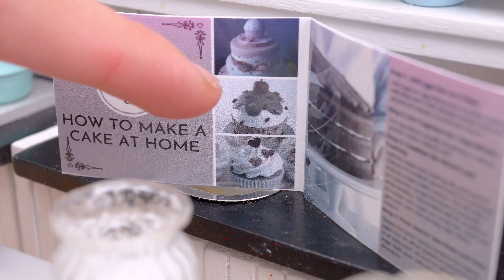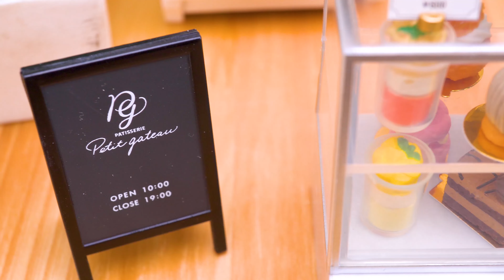🍩 달콤한 미니어처 도넛 장식 🍩 ASMR 쿠킹 미니 푸드 레시피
안녕하세요, 제 작은 부엌에 오신 것을 환영합니다
저는 꼬마 셰프입니다. 가장 아름다운 미니어처 케이크를 가져오겠습니다. 나는 케이크를 좋아하고 작은 부엌에서 케이크를 만드는 방법을 좋아합니다.

✿타임스탬프:
00:00 라벤더 미니 도넛
03:00 알록달록 퐁당 케이크
06:41 포당 수박 케이크
11:19 핑크크림케이크
14:34 포당 아이스크림 케이크
18:25 무지개 구름 케이크
22:23 민트초코케이크
25:27 사탕 케이크 장식
28:46 피자 케이크 장식

▽ 본 채널의 모든 영상 콘텐츠는 얌업이 소유하고 있습니다. 재업하지마!!!